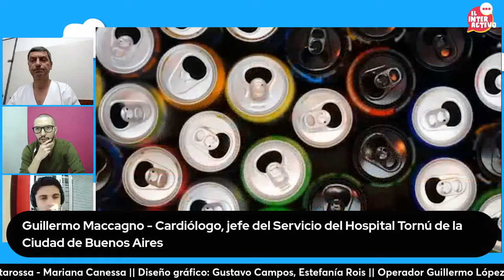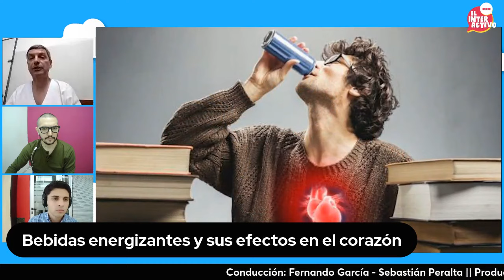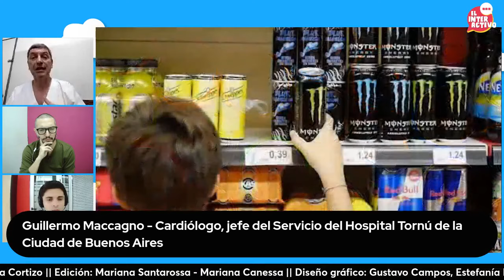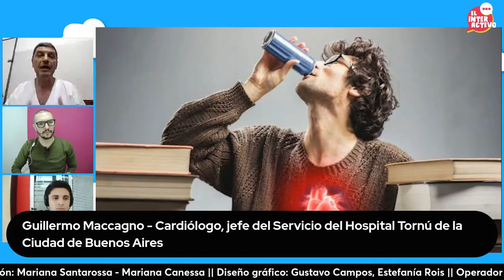Bebidas energizantes: un peligro latente para el corazón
El Dr. Guillermo Maccagno, cardiólogo habla sobre los efectos de las bebidas energizantes en el corazón.
El Dr. Maccagno menciona que el consumo de estas bebidas ha aumentado un 15% desde 2018, y que entre el 30 y el 50% de los adolescentes las consumen a diario.
Estas bebidas contienen cafeína, taurina, carnitina, efedrina y altas dosis de glucosa.
El consumo excesivo puede llevar a un aumento de la frecuencia cardíaca, arritmias, vaso espasmo de las coronarias e incluso infarto.
Maccagno recomienda que las personas sanas consuman como máximo dos latas por semana.

Seguinos en:
 / ciudadanonewsok
 / ciudadano_new